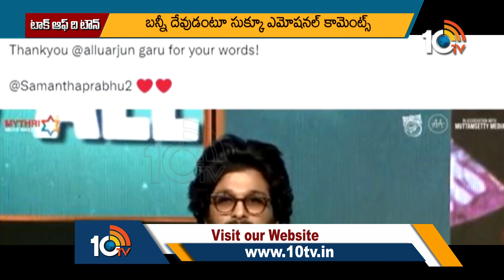Disaster Movies 2021 | Celebrities Emotional | Tollywood Movies Update | Talk of The Town | 10TV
10tv News Channel Owned by Spoorthi Communications Private Limited. 10Tv is one of the leading News channels which the delivers National and International And Regional News Streaming 24/7.10Tv has its wings spread all over the world to deliver the trustful news.Channel Dedicated to GeneralNews, LiveReports, Breaking News, Sports News, Weather News, Entertainments, BusinessUpdates, Big Debates,Exclusive Interviews etc.